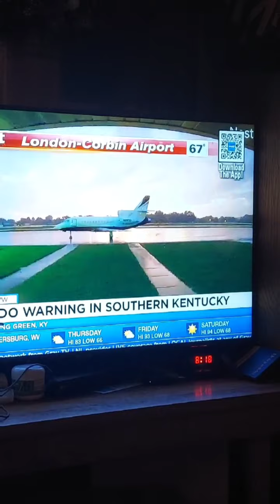WYMT Channel 57 Severe Weather Coverage 5/18/2022.